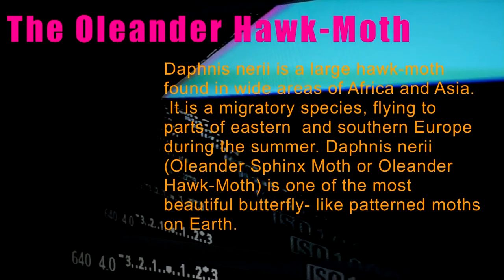Strange Insect (Dark Step) (RSC Tunes)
So after a hectic day at shoot (In Da Lab/ On the Lap) , Me & Nishit reached his house, only to find the strangest/ weirdest looking insect/ moth ever.
Luckily we had the camera with us and just enough time to quickly capture this rare creature before it flew away...

Upon further research we discovered that our li'l friend is known as Oleander Hawk-Moth and is one of the most beautiful butterfly-like patterned moths on Earth.

There is so much around us which we're not even aware off... nd the least we cld do is share our perceptions and make the most of 'this' experience called LIFE..

Daphnis nerii is a large hawk-moth found in wide areas of Africa and Asia. It is a migratory species, flying to parts of eastern and southern Europe during the summer. Daphnis nerii (Oleander Sphinx Moth or Oleander Hawk-Moth) is one of the most beautiful butterfly-like patterned moths on Earth.

Thanks to Salman Khan for his oscar winning performance...

::RSC Tunes::

Audio -

Title: Strange Insect (Dark Step)

Artist: Rabbit Sack C

Video - Nishit Bhatia